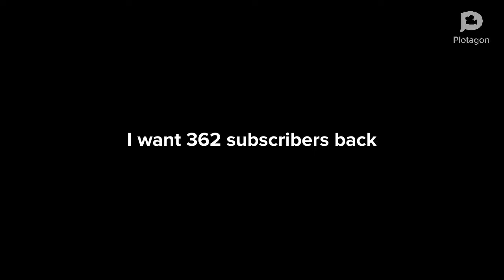I want 362 subscribers back